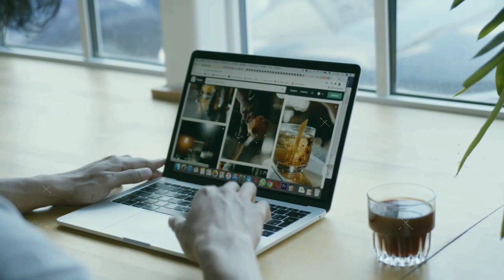दुनिया के सबसे खूबसूरत जानवर | most beautiful in the world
दुनिया एक विशाल और रहस्य जगह है जिसमें प्राणियों के अलावा पशु पक्षियों की लगभग 900000 प्रजातियां है इनमें से कुछ इतनी खूबसूरत है कि देखते ही स्पर्श करने या उनको अपने पास रखने का मन करता है आज हम आपको कुछ ऐसे ही खूबसूरत पशु पक्षियों के बारे में बताने जा रहे हैं जिनमें से कुछ खूबसूरत होने के साथ-साथ खतरनाक भी और कुछ सिर्फ आपने खूबसूरती से ही दुनिया भर में मशहूर है

The world is a vast and mysterious place, in which apart from animals, about 9 lakh species of animals and birds, some of them are so beautiful that on seeing them, you feel like having space or keeping them with you, today we are going to tell you about some such beautiful animals and birds. Going to tell, some of which are beautiful as well as dangerous and some are famous all over the world only because of their beauty.

yeh hai duniya ke 5 sabse khubsurat janwar
duniya ek Vishal aur aisi jagah hai
duniya ke 5 sabse khubsurat janwar
most beautiful in the world
beautiful animals
beautiful birds
beautiful more
beautiful lion
beautiful